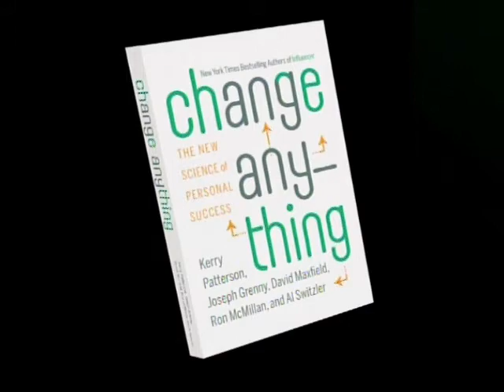Change Anything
Mark Carpenter, Trainer and Consultant with People Smart Solutions, shares with us how to "Change Anything".